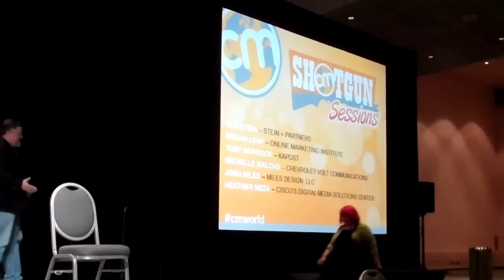Heather Meza - Don't be a Poser. It's time to get real!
Audience recording of Heather Meza's 7 minute shotgun talk at Content Marketing World 2012 in Columbus, OH. I talk about how we need to humanize marketing and start being real. Its not about B2C or B2B, it's about P2P, People to People!. It starts with you. Throw away the concept of a "work" persona and be yoruself ALL the time. Make work fun and start engaging with people in a genuine way. Rick Springfield knows how to do it!